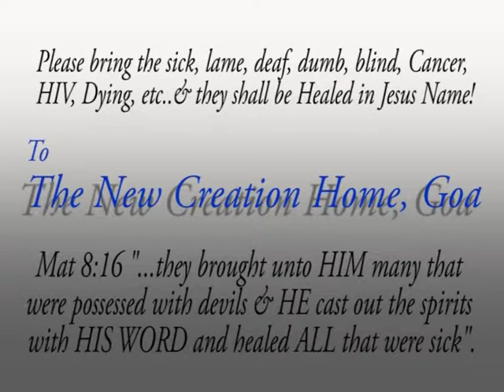Abundant Life # 2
Johnson Sequeira
June 2013
Goa